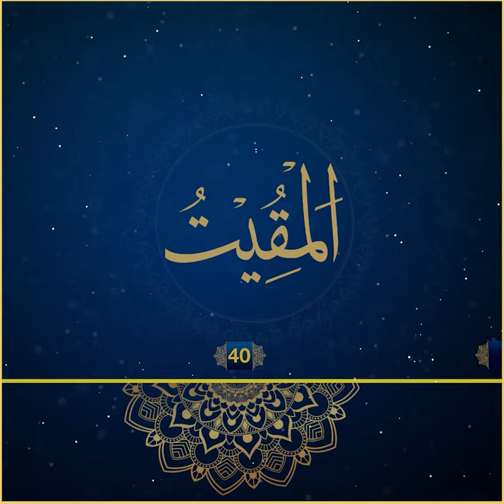المُقِيت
ماناو سیفەتی یەکێک لە ناوەجوانەکانی خودا